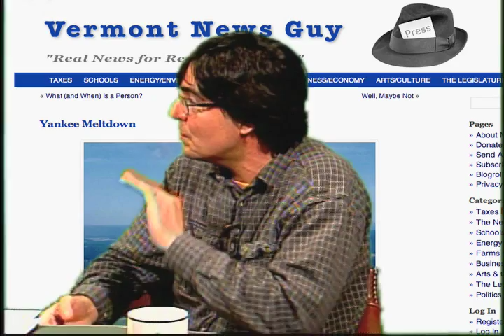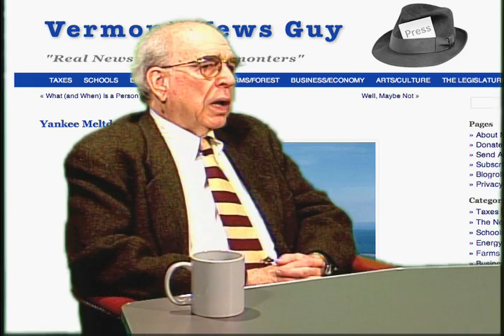VTblogosphereTV 20b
interview w/Jon Margolis, VermontNewsGuy.com